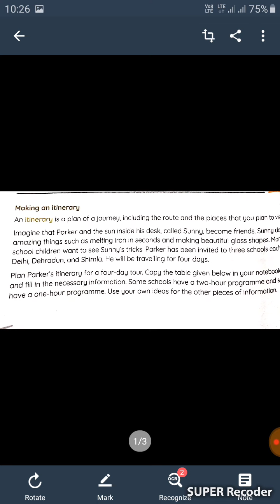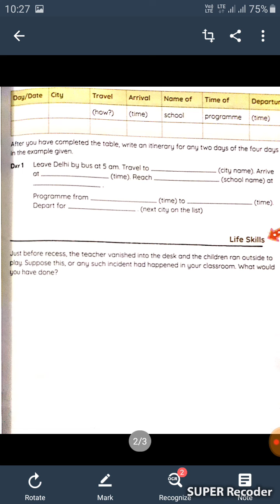English Literature:Class-6th;Just Before Recess:Itinerary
Aam ki chatni banana sikhen(Ambua)
Aam ki khati meethi chatni